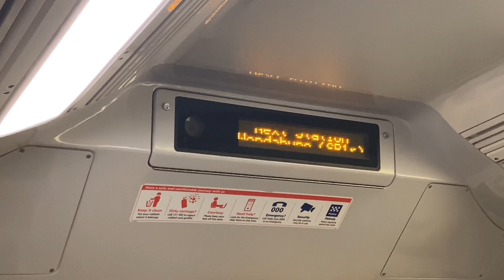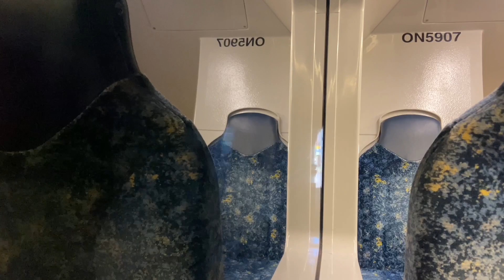Travelling with Sydney trains episode 2: ￼Woy Woy to Hawkesbury River on H16-H21 23/3/24￼￼￼